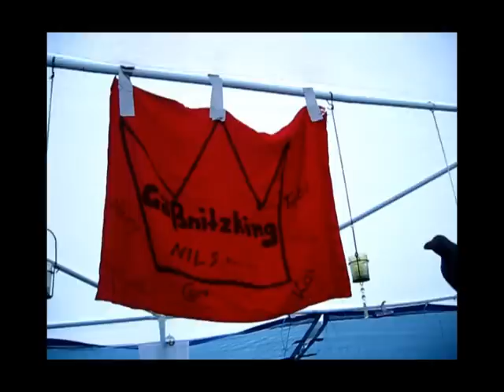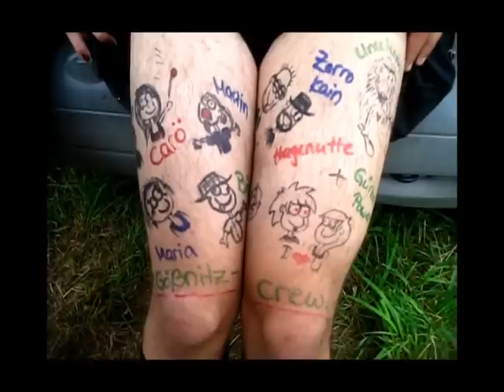Open Air Gößnitz 2011